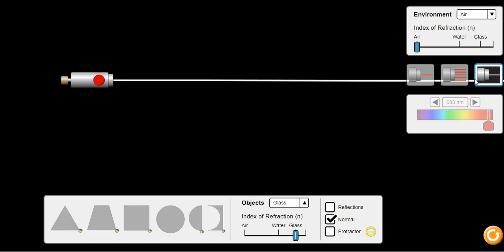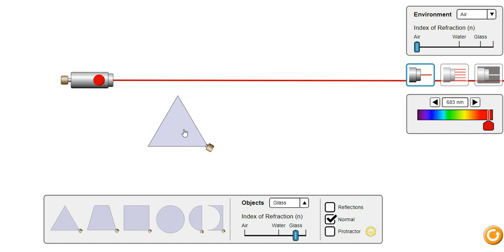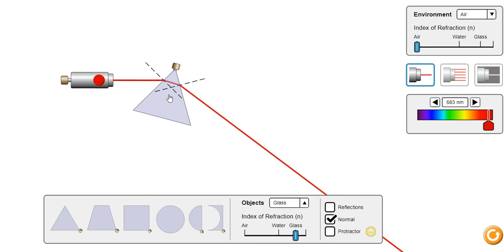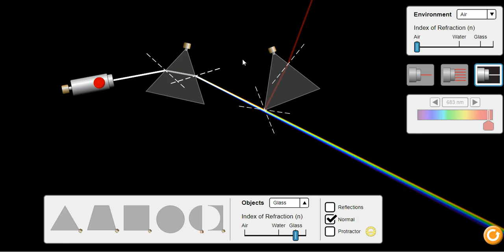Dispersion of Light||Prism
When white light passes through the prism it breaks in seven parts that are known dispersion.